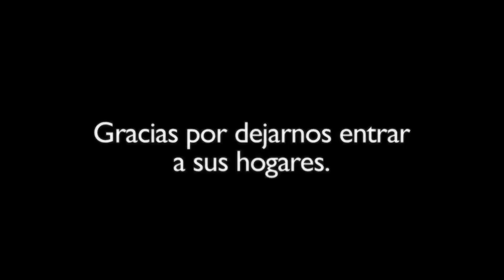Promo Navideño QuéHaPasado [¿Qué Ha Pasado?] - Telemedellín